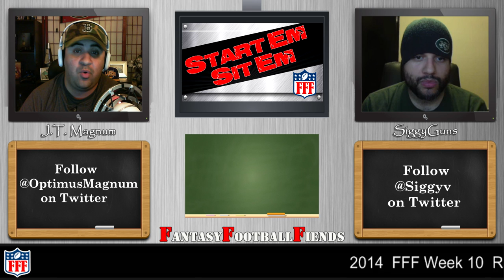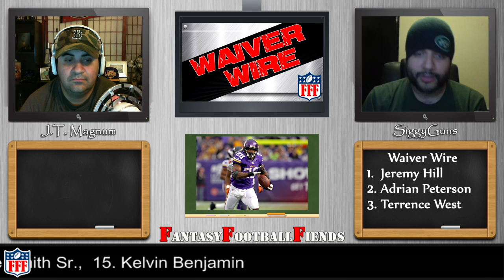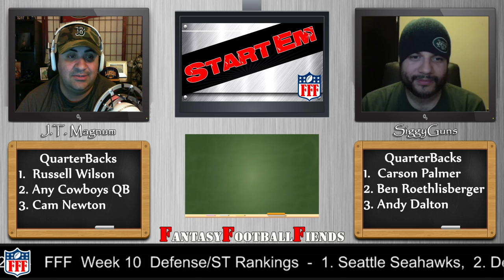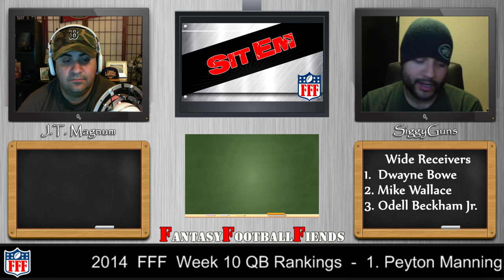Week 10 Start'Em Sit'Em || Sleepers || Waivers || 2014 Fantasy Football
**UPDATE**
1. Ryan Mallett Starting in place of Ryan Fitzpatrick on Texans
2. Doug Martin is INACTIVE
3. Fred Jackson is Active
4. Tony Romo is ACTIVE

Your #1 Source for all of your Fantasy Football Needs and Information Get the Latest Player Ratings / Rankings, Draft Strategy, Sleeper Picks,
Waiver Wire Pickups, Weekly Must Starts /Sits and Much Much More. J.T. Magnum and SiggyGunz give you all their insight, knowledge and wisdom

Music Written & Produced by Yours Truly